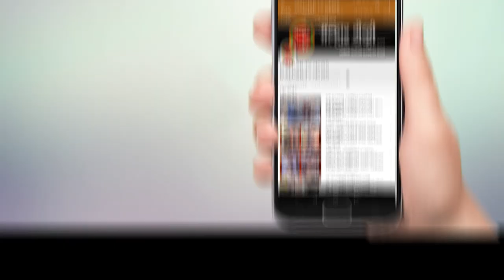भाजपनेते महेश बालदी यांच्या रूपाने उरण विधानसभा मतदार संघात येणार विकासाचा महायुग